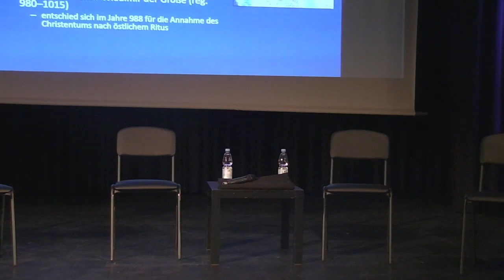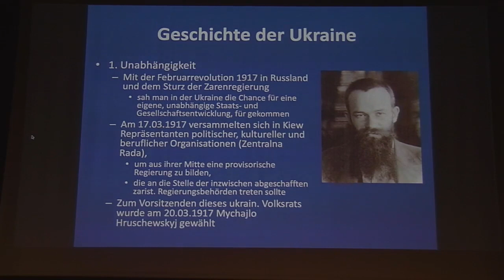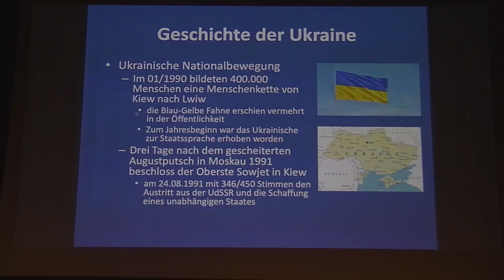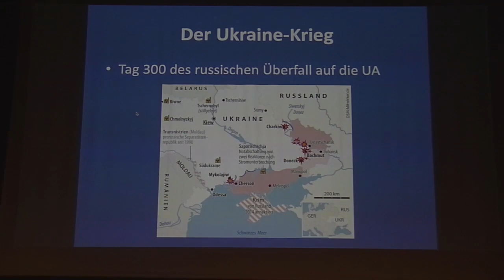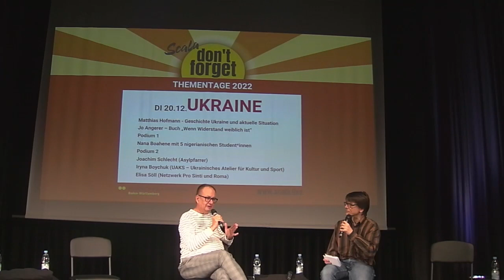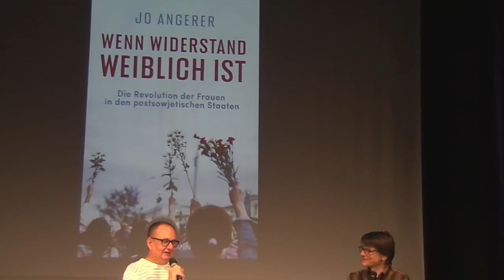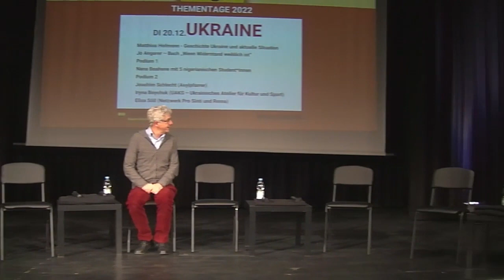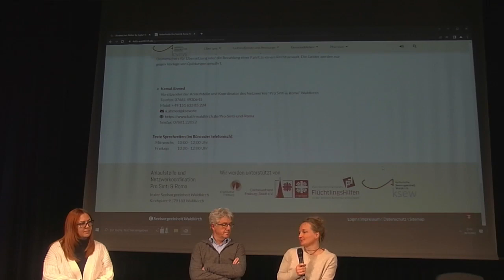Don´t Forget Thementage - Ukraine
Es ist das Jahr 2022, die Corona Pandemie ist immer noch präsent, der Klimawandel zeigt sich z.B. in Form von Dürrephasen und Wasserknappheit, im Iran gibt es zivile Aufstände für mehr Frauenrechte, die Lebenserhaltungskosten steigen, die Ukraine und ihre Verbündeten sind im Krieg mit Russland. Die Ereignisse überschlagen sich und spiegeln die mediale Landschaft in Deutschland wieder.
Jedoch herrschen auf der Welt weitere Konflikte die nicht in den Medien und dem öffentlichen Diskurs ankommen und vergessen werden. Durch die derzeitige Berichterstattung des Ukrainekrieges besteht kaum eine Wahrnehmung für andere Krisenthemen.
Mit den „Don´t Forget“ Thementagen will das Scala, in Kooperation mit der Heinrich-Böll-Stiftung Baden-Württemberg, den Konflikten, Regionen und Menschen eine Plattform bieten, die in Vergessenheit geraten sind. Es soll eine vertiefte und detaillierte Betrachtung der einzelnen Krisen mit Expert*innen und Referent*innen geben, sodass eine differenzierte und mündige Meinung zu vergessenen Konflikten und den damit verbundenen humanitären Katastrophen erarbeitet werden kann.

Ukraine
Matthias Hoffmann (Historiker& Orientalist, Medienwissenschaftler)
Jo Angerer (Journalist)
Joachim Schlecht (Asylpfarrer)
Elisa Söll (Netzwerk Pro Sinti und Roma)

Der 20. Dezember geht auf die Konflikte in der Ukraine und die vergessenen Aspekte und Personengruppen ein.  Einleiten wird den Tag Mathias Hofmann mit einem Vortrag zur Geschichte der Ukraine. Hiernach stellt Jo Angerer, Fernsehjournalist, Korrespondent, sein Buch „Wenn Widerstand weiblich ist“ vor. Abgerundet wird dieser Tag durch eine Podiumsdiskussion. Teilnehmen werden Joachim Schlecht, Asylpfarrer, und geflüchtete BIPoC aus der Ukraine, die über ihre Fluchterfahrung erzählen. Zudem hat das Netzwerk Pro Sinti und Roma mit Elisa Söll zugesagt, die über die Lage dieser schildert.